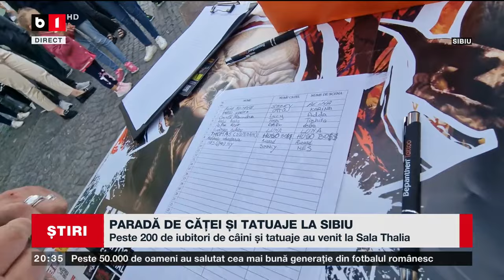PARADĂ DE CĂȚEI ȘI TATUAJE LA SIBIU. Știri B1TV_ 26 mai 2024